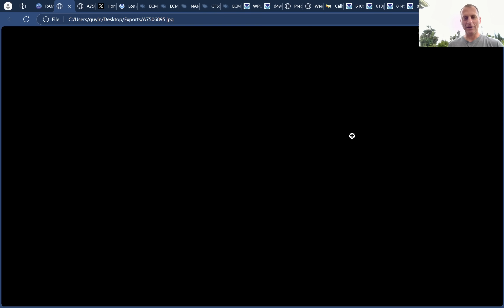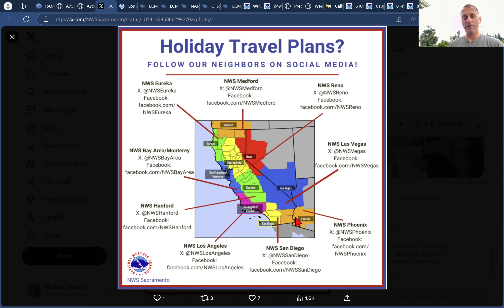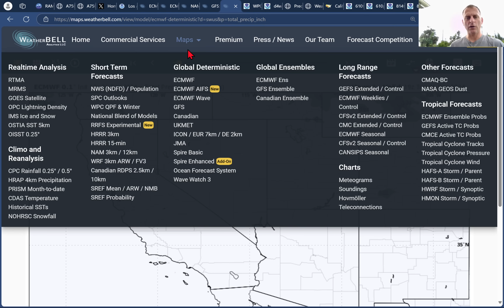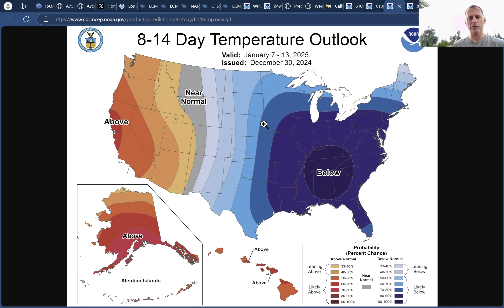California Weather: A Massive Imbalance!